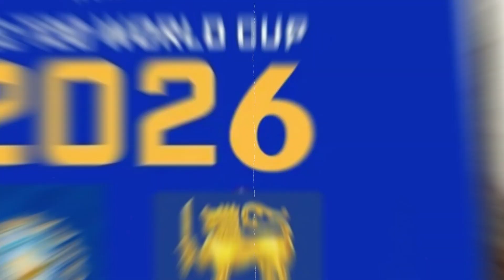Team India's full schedule till 2026 T20 World Cup | Indian cricket team full schedule 2024-25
Team India’s schedule gets more hectic
As team India won the ICC T20 World Cup 2024, the team broke their 11 year curse of not winning any ICC trophies. The team won the ICC Champions Trophy back in 2013, and the ODI World Cup in 2011. After the team’s unfortunate defeat against Australia in the finals of the ODI World Cup 2023, the team came well prepared and won the T20 World Cup 2024.

The team is currently stranded in Barbados due to an upcoming hurricane that has closed off all routes for the country. As they look forward their felicitation ceremony in India, the team is also being included into several schedules to play T20 International matches ahead of the next T20 World Cup. World Champions India are set to play 40 T20Is ahead of the WT20C 2026.